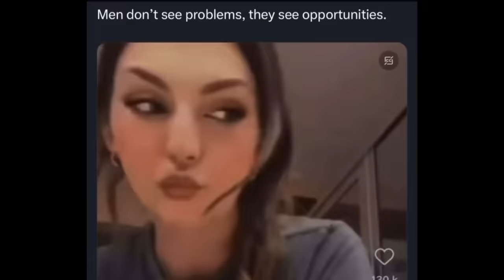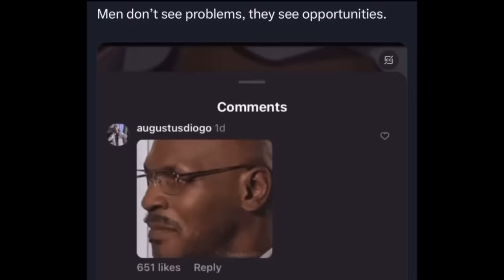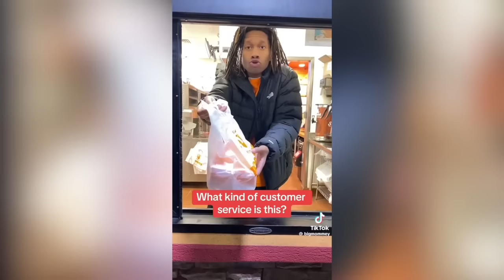She tried to set him up in the gym...